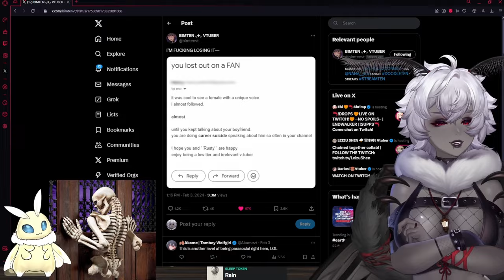You Lost OUT on a FAN!!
Twitch Steams: Tuesdays, Wednesdays, Fridays & Saturdays Starting @ 2 CST